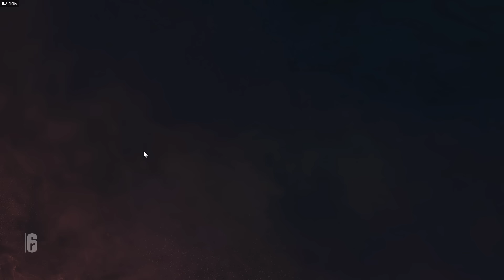スナイパーで突撃する方法・・・実践【Rainbow six siege】